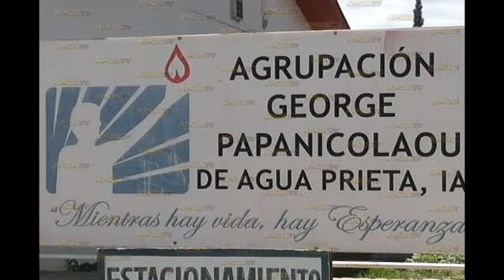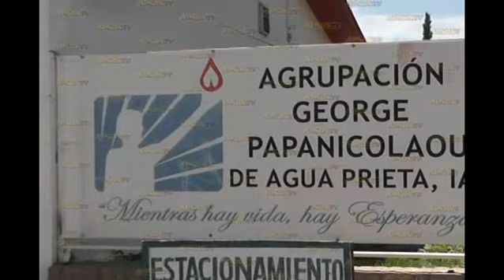Grupos musicales se unen contra el Cáncer.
Grupos musicales se unen contra el Cáncer.Canal 4 Agua Prieta Sonora